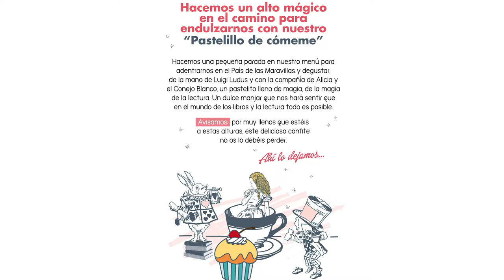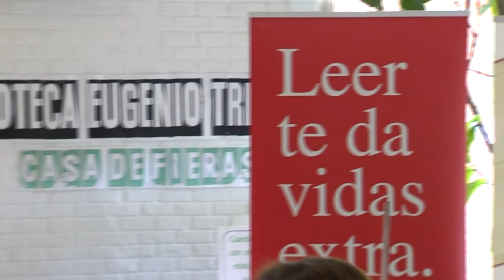II Encuentro Lectureando. Pastelillo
Pastelillo de cómeme